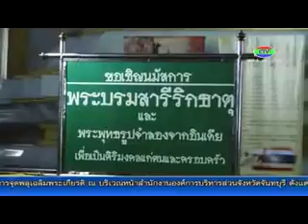4-12-58 สมโภชพระธาตุเจดีย์เฉลิมพระเกียรติ วัดป่าคลองกุ้ง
พุทธศาสนิกชนชาวจันทบุรี ร่วมงานพิธีสมโภชพระธาตุเจดีย์และเจริญพระพุทธมนต์ เนื่องด้วยนพเคราะห์ / นวัคคหายุสมธัมม์ เฉลิมพระเกียรติพระบาทสมเด็จพระเจ้าอยู่หัว เนื่องในโอกาสมหามงคลเฉลิมพระชนม์มายุ 88 พรรษา